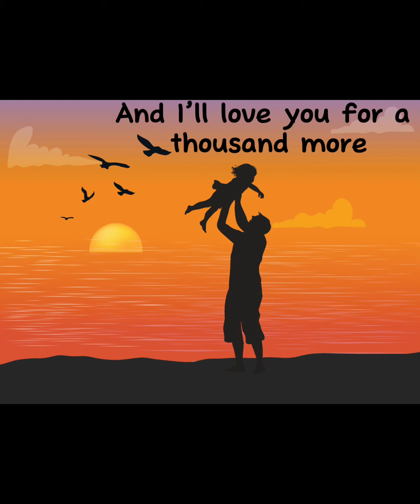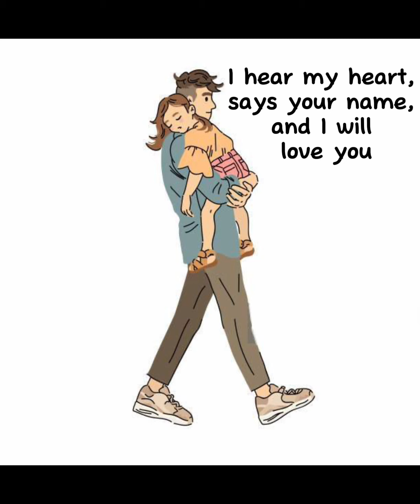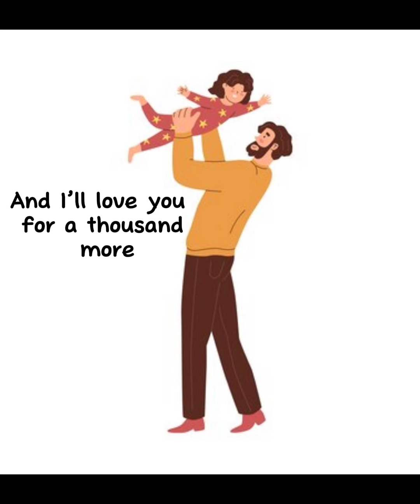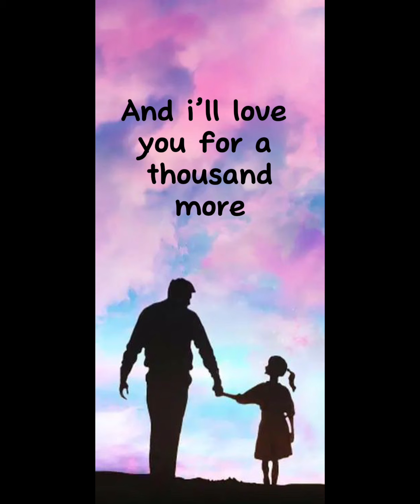Muad - Daddy & Daughter - A Thousand Years | Artistic Tayba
**ALL THINGS ARTISTIC CONTENT**
Please support in promoting my channel.